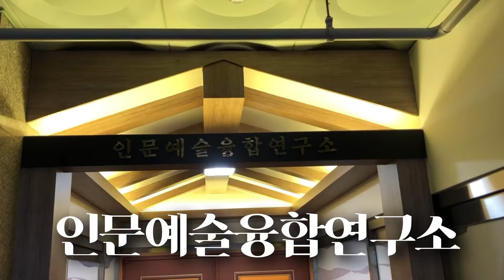가음아트홀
'가음아트홀'은 소규모의 문화예술행사(공연 활동, 강연, 세미나, 워크숍, 회의, 토론)를 할 수 있는 카페 느낌의 소공연장입니다.
장미공원, 기업사랑공원을 마주하고 있고 공원 주차장을 비롯해 주차시설이 매우 용이하며,  먹거리 또한 상가내 유명 음식점들이 자리하고 있어 쾌적한 자연환경을 배경으로 행복한 행사활동을 하기에 최적의 장소입니다.